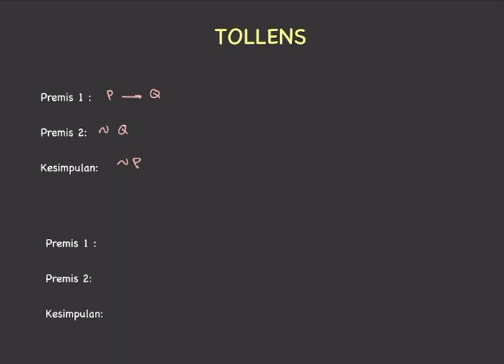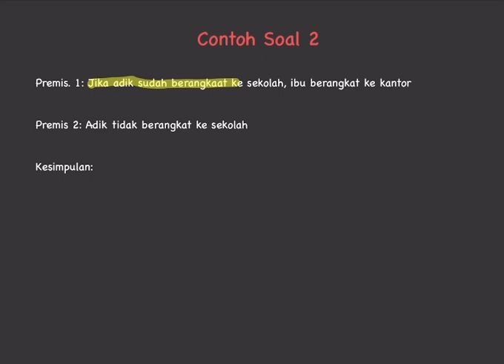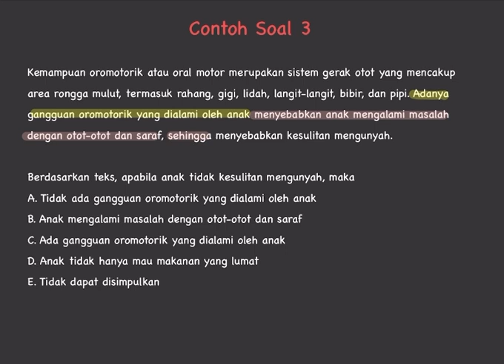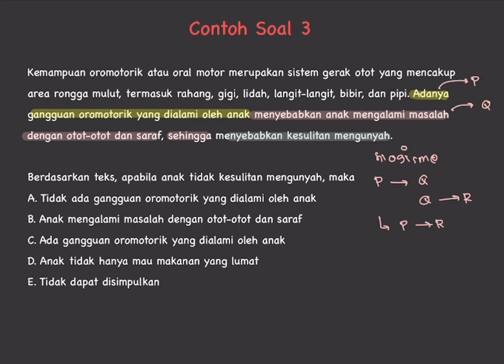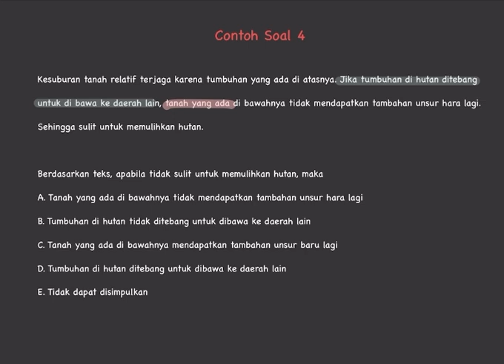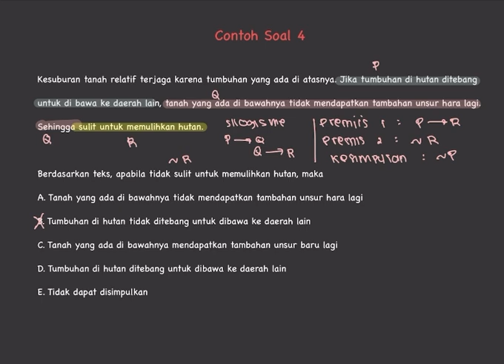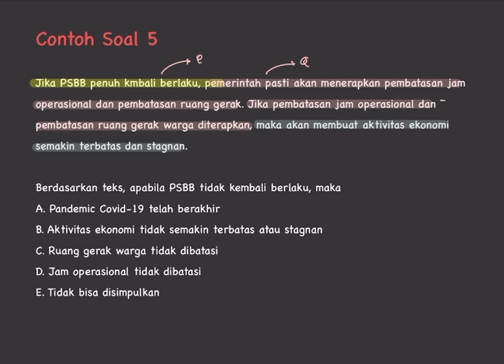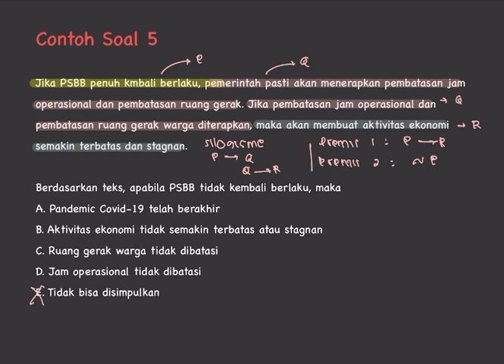Tollens | Penalaran Umum | Alternatifa